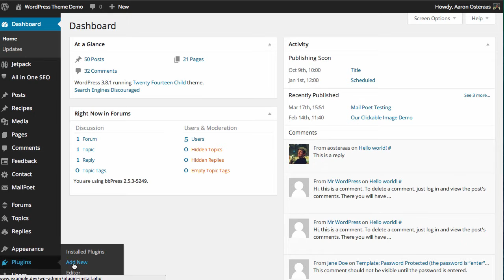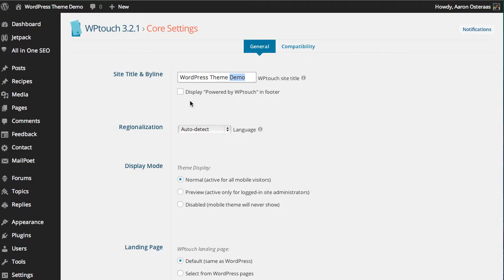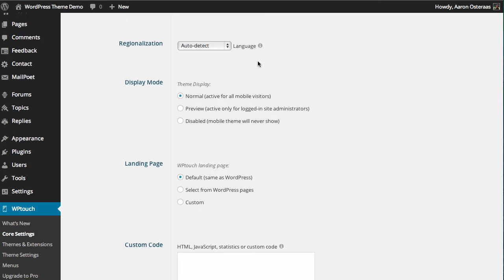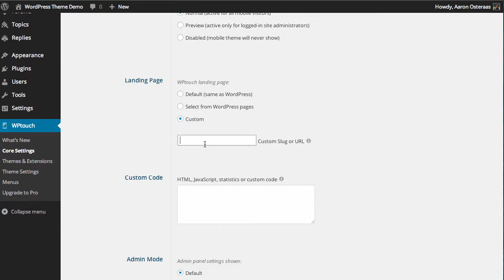WP Touch: Installation and Configuration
In this video we'll show you how to perform basic configuration of WP Touch Mobile for WordPress.